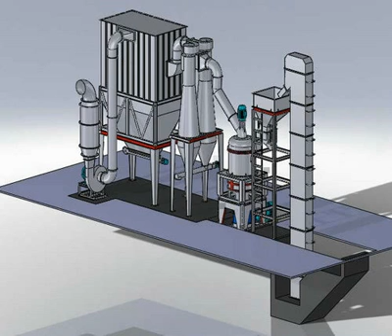second hand ball mill in south africa